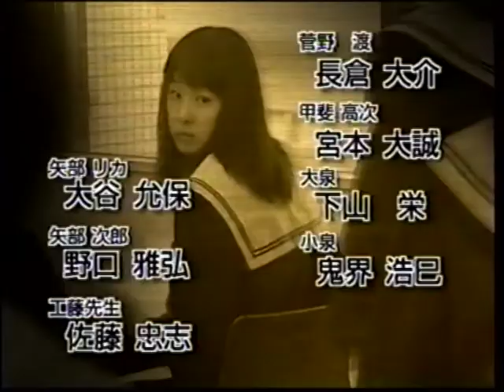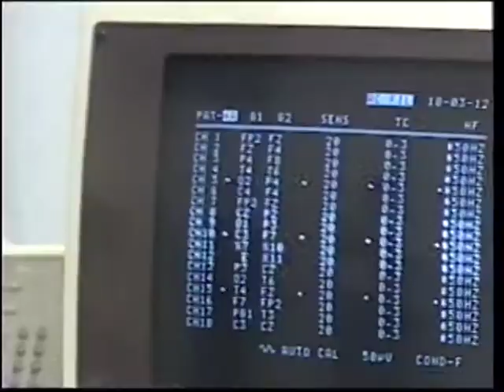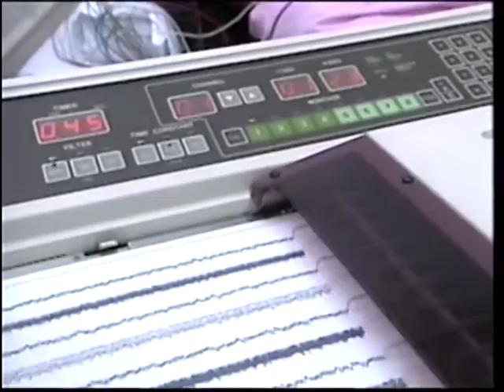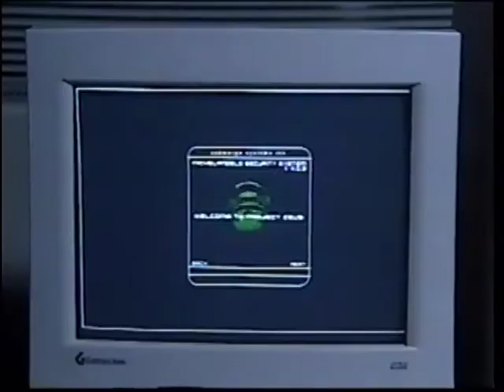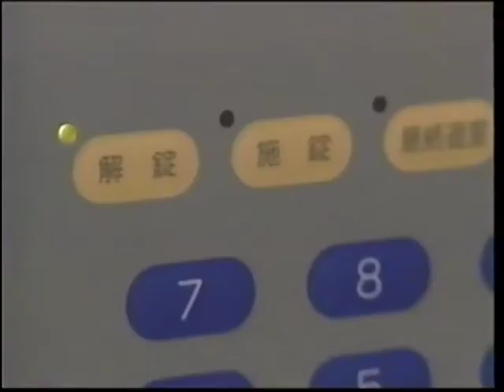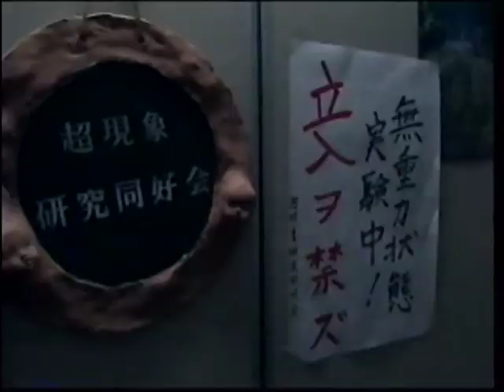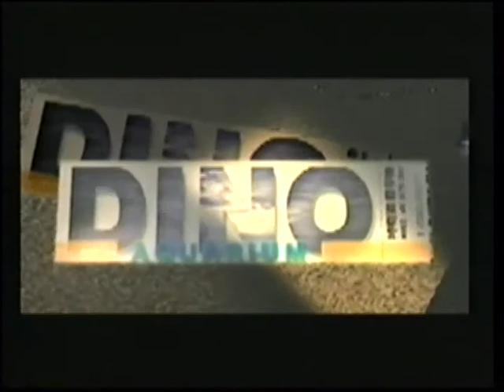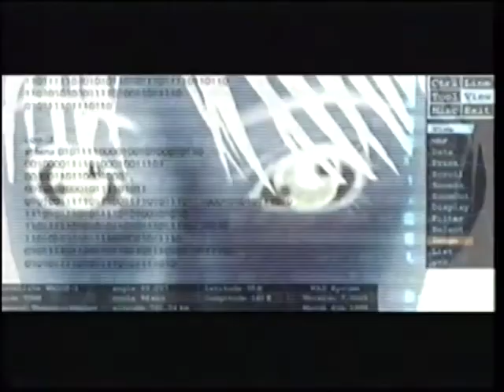Athena Awaken From The Ordinary Life Phase 01 VHSRIP